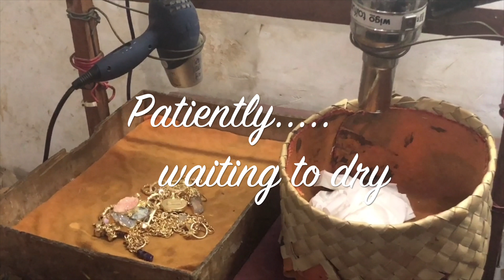Jewelry Design: Behind The Scenes In Bali - Part I | The World Of Indah | Coco Love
In this video I wanted to show you all  the process of Jewelry Design: Behind The Scenes In Bali.  I take you behind the scenes and show you everything that goes into each Indah piece from start to finish.  This has been a crazy journey but I am so grateful I have met such talented people who can make all my designs come to life!

PLEASE NOTE: INDAH LUX HAS REBRANDED AND IS NOW KNOWN AS 'THE WORLD OF INDAH'

Peace & love,

Coco xo